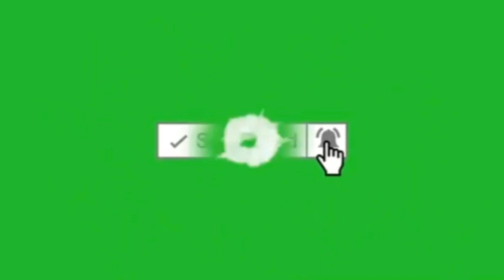Ramel and Krizza Salmasan Wedding Celebration|Jashiony Abranay Vlogs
Hello DabarkadzZz,

        Magandang araw at gabi sa inyong lahat, this vlogs i will show about cooking,travel,caring animals,adventures,and tutorial,Hoping every episode of my salida you can learn and understand and also don't forget to Like,Share,And Subscribe click the bell icon 3times click all para always kang ma notify every upload of my simple salida have a great day,God blessed us all.

JASHIONY ABRANAY CHALLENGE

JASHIONY ABRANAY VLOGS